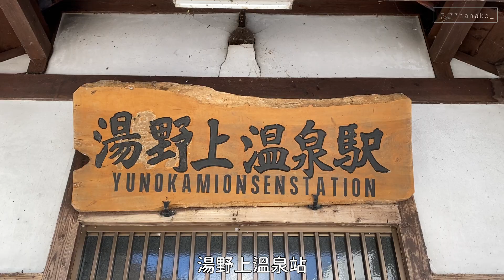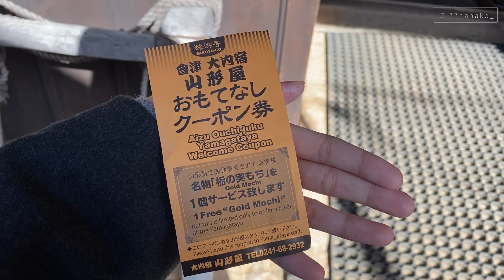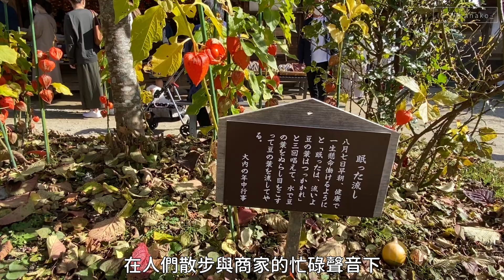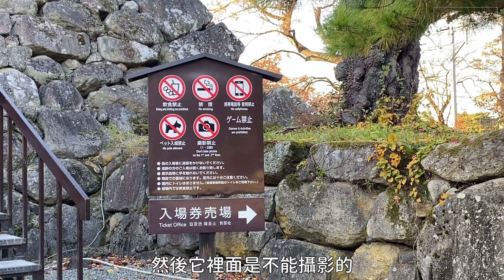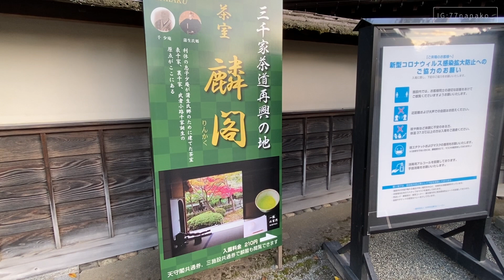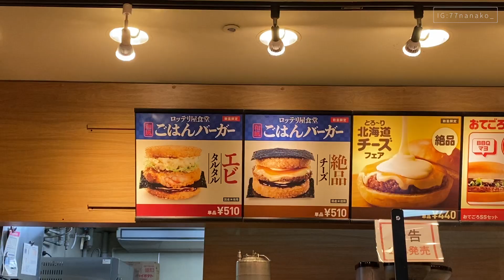【一個人環遊日本】#03 福島·茅草屋建築老街｜大內宿、會津若松城(鶴城)｜日本旅遊 旅行 vlog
很喜歡逛老街

place:大內宿、會津若松城(鶴城)

Travel route: 會津若松站→(搭會津快速30分)湯野上溫泉站→(搭猿游號巴士20分)大內宿→(回程原路)會津若松站→(走路30分)鶴城→ (回程走路30分)會津若松站→(搭JR盤越西線1小時)郡山站→(搭東北新幹線1小時40分)山形站→(走路12分)山形站住宿-山形國際飯店